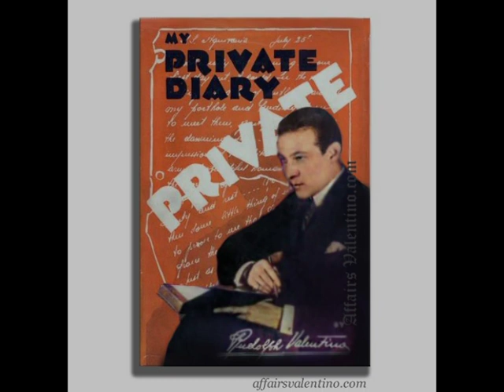Rudolph Valentino, My Private Diary & More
In this episode, publisher Renato Floris & the author of Affairs Valentino, Evelyn Zumaya discuss the various versions of Valentino's My Private Diary.